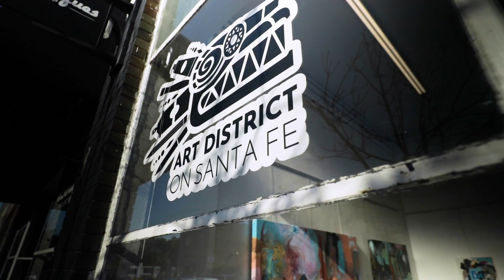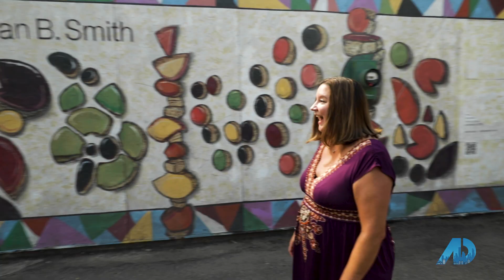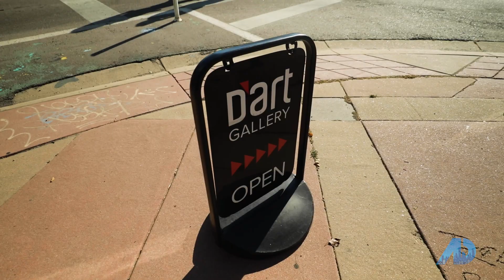The American Dream TV - Selling Denver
Join me for this episode of The American Dream TV - Selling Denver as I take you to check out The Santa Fe Arts District in Denver, Colorado.  It's The First Friday Art Walk and so much is happening!  We meet local artist Lisa Calzavara and stop in The D'ART Gallery!  If you love Denver and you love art, you must watch this episode!!